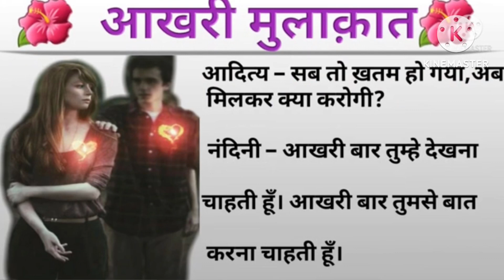Aakhari mulakat sad love story very heart touching 🥹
Story story